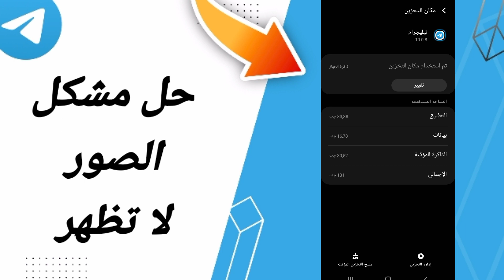كيفية طريقة حل مشكلة الصور لاتظهر على تطبيق تيليجرام Telegram 2022